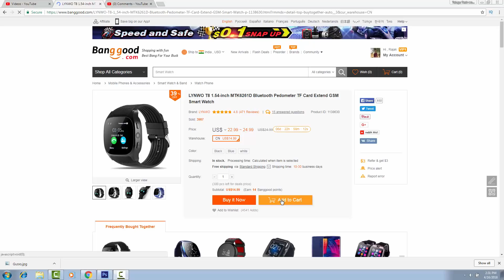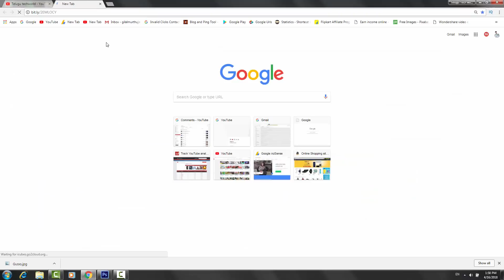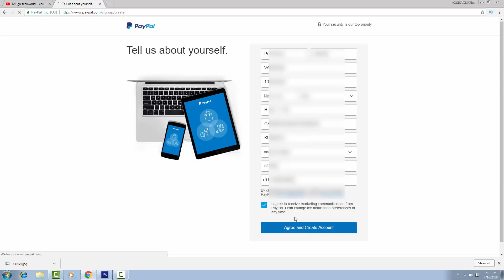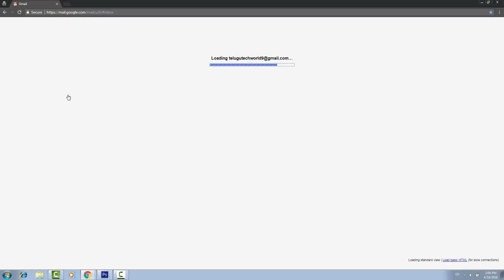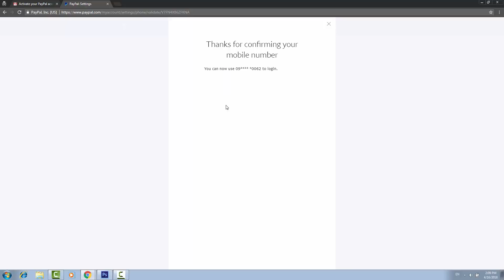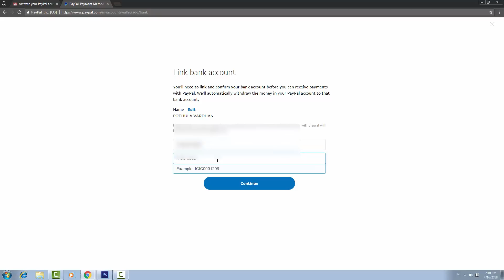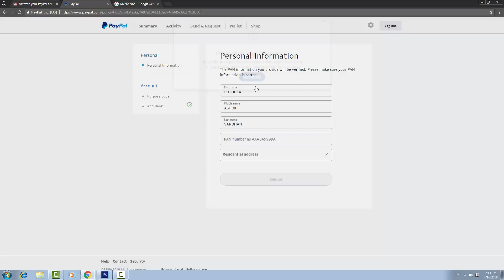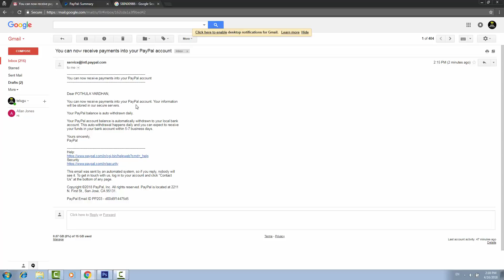How To Create Paypal Account? Link Bank Account & Debit Card With Paypal | Step By Step Telugu 2018